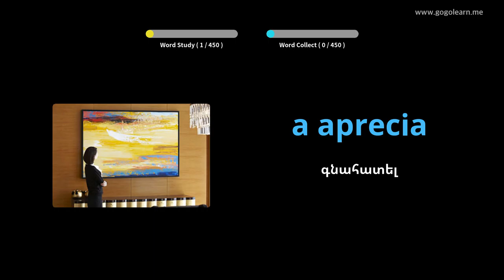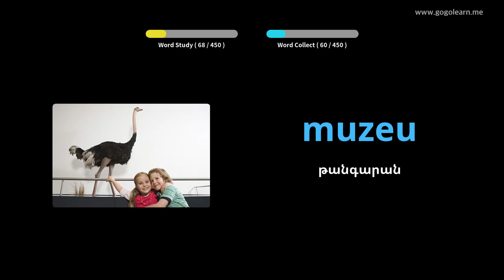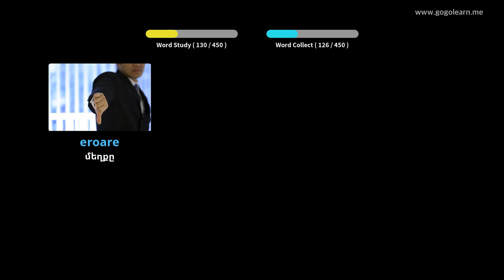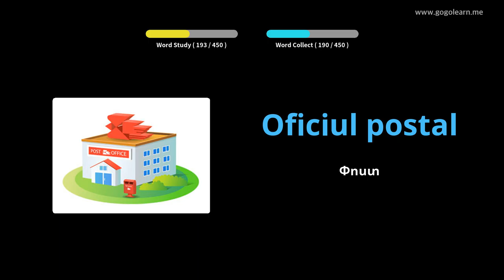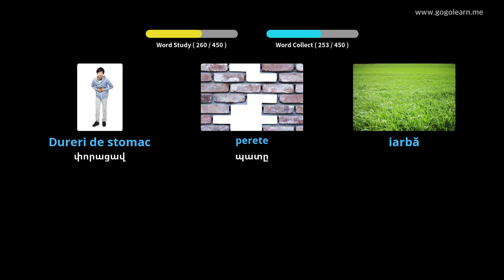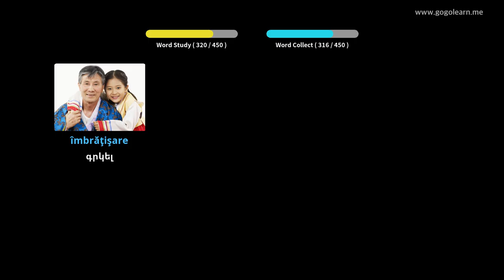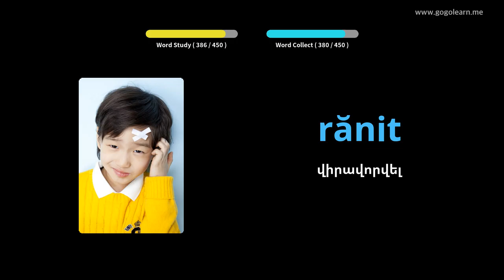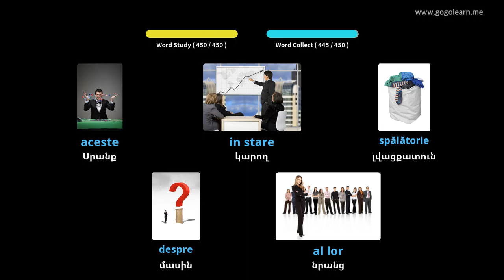Ռումիներեն բառապաշարի հիմնական դպրոց | Golearn